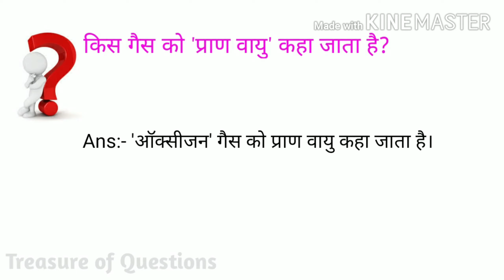किस गैस को प्राण वायु कहा जाता है | kis gas ko pran vayu kaha jata hai | science gk question